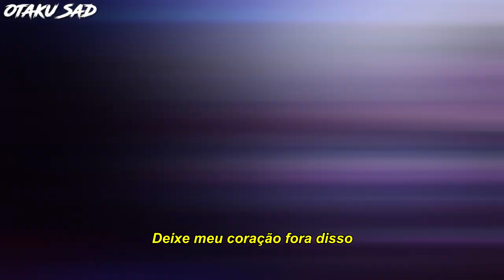XXXTENTACION & Lil Uzi Vert - I'm Not Human (Legendado)